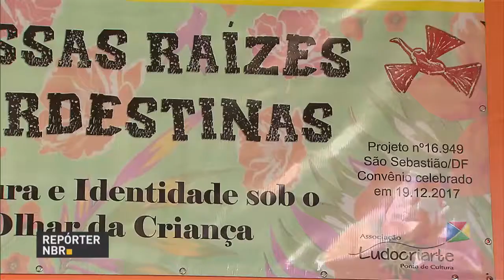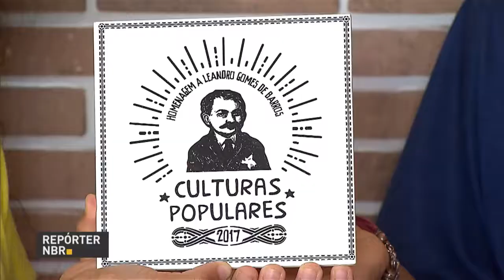Ministério da Cultura vai premiar 500 iniciativas de cultura popular com R$ 10 milhões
REPÓRTER NBR - 27.04.18: Cordel, quadrilha, maracatu e bumba meu boi fazem parte da nossa cultura popular. Para dar visibilidade e fortalecer esse tipo de manifestação cultural, o governo lançou a sexta edição do Prêmio Culturas Populares.